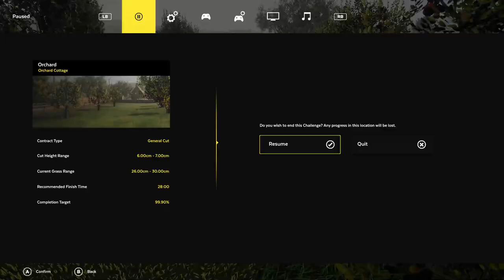Lawn Mowing Simulator Amateur Challenge 06 Orchard Failed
Guess I am not up to the challenge right at this moment, I'm still a noob at green thumbing.
Get your lawn done today by Grass Monkey Co.